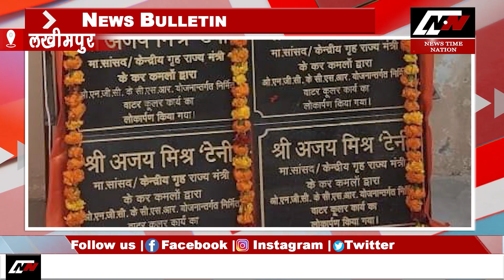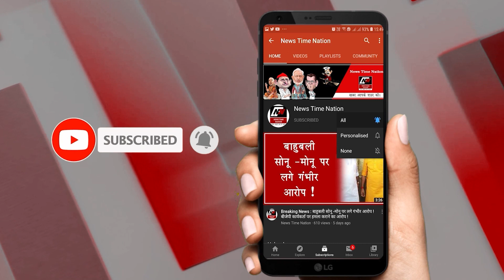SULTANPUR में COVID 19 से बचकर रहें ! | News Time Nation